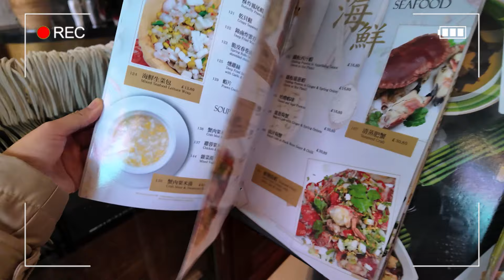ช่างภาพสาว Best View London x FenderFoto ทำอะไรในลอนดอน ?🇬🇧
กรี๊ด. ฉันเจอช่างภาพไทยที่อยู่ในลอนดอน. ที่สำคัญเพิ่งรู้ว่าพี่แกเป็นผู้ช่างภาพหญิงด้วย😍...

ทักเพจเขาไปแกตอบไม่กี่คำ เราก็นั่งรถไฟไปหาเลย คือใจง่ายอะ55555 แต่พี่วิวใจเธอง่ายกว่านะ ครั้งแรกพาไปบ้านเลย 😝 อุอิ เอาเป็นว่าเป็นวันที่สนุกอีกวันเลย ตากฝนบ้าง พี่วิวพาเดินเม้ามอยเดินเลาะริมน้ำชมเมืองลอนดอน แลกเปลี่ยนมุมมองการทำงานเป็นช่างภาพที่นี่กับทำงานที่เมืองไทยต่างกันยังไง?
การที่เรียนจบด้านถ่ายภาพเลยเขาเรียนอะไรบ้าง?
ชอบที่พี่วิวบอกว่าอาจารย์เขาไม่ได้สอนให้เราถ่ายรูปเก่งกว่าคนอื่น แต่ให้เราแข่งกับตัวเอง ต้องเป็นตัวเองที่เก่งเวอร์ชั่นที่เก่งขึ้นไปอีก ❤️

ก็ใครที่หาช่างภาพตอนมาเที่ยวก็ทักเพจพี่แกได้น้า 😘 Best View London - ช่างภาพไทย ในลอนดอน รูปสวยแน่นอน.